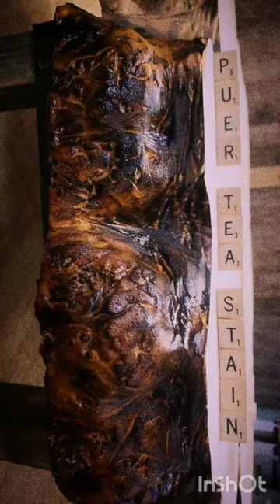Spalted Maple Slab/Cookie Live Edge Prep